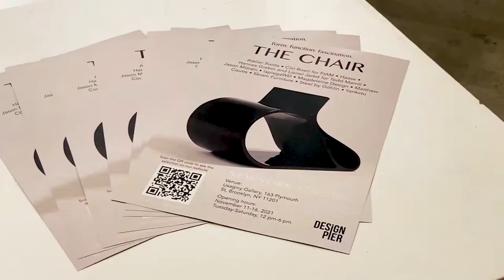THE CHAIR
Design Pier curated a collectible design exhibition that explores the different ways creators approach THE CHAIR, the most anthropomorphic object in design.

Why THE CHAIR? Because it can easily transcend its character as an ordinary object and become a statement of art. Because its diverse forms tell us about aesthetic trends, new materials and technologies, social, cultural, and behavioural changes throughout history.

Exhibitors: Atelier Barda, Cini Boeri for FIAM Italia, Jason Mizrahi, lapiegaWD, Matthew Coutts, Skram Furniture, Steel by Göhlin, Yankatu